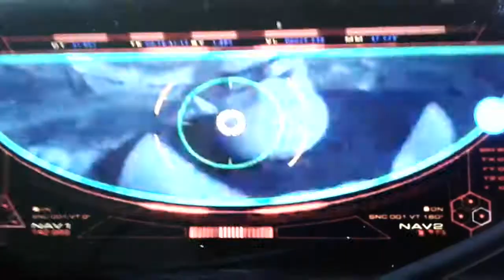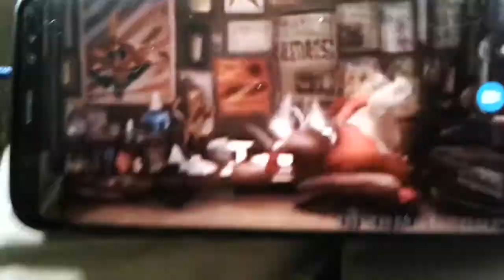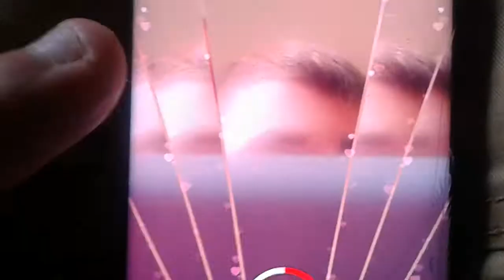Crashing Battle Fight Attack